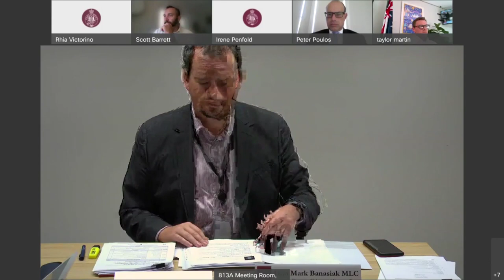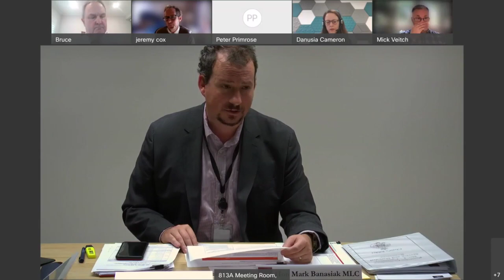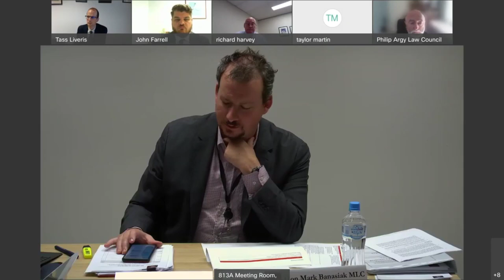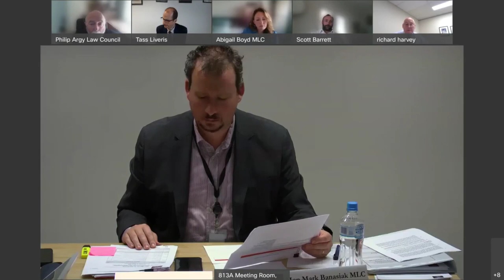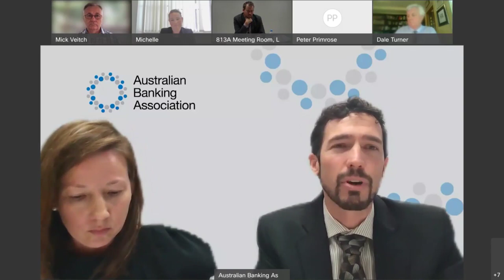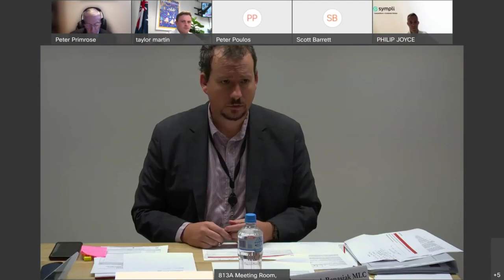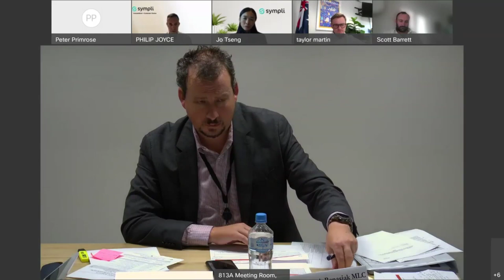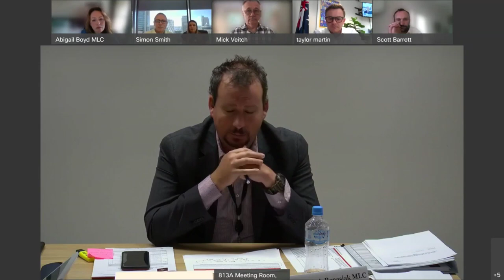PC 4 - Electronic Conveyancing (Adoption of National Law) Amendment Bill 2022 - 17 March 2022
Portfolio Committee No. 4 - Customer Service and Natural Resources
Electronic Conveyancing (Adoption of National Law) Amendment Bill 2022